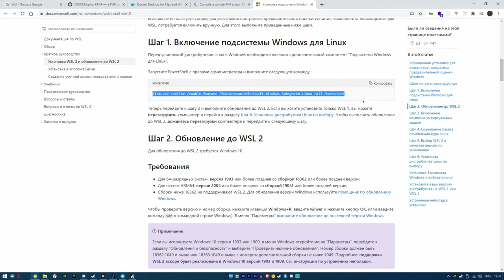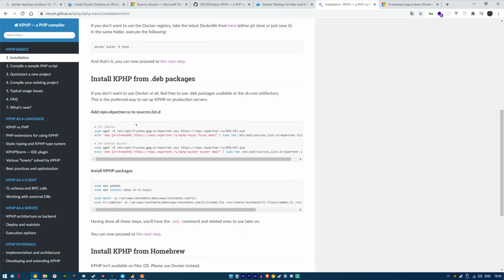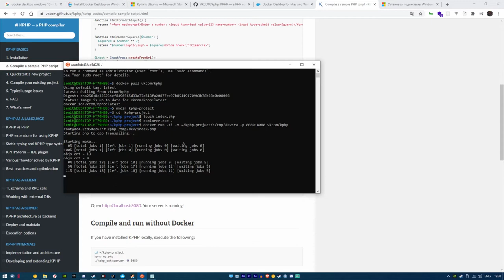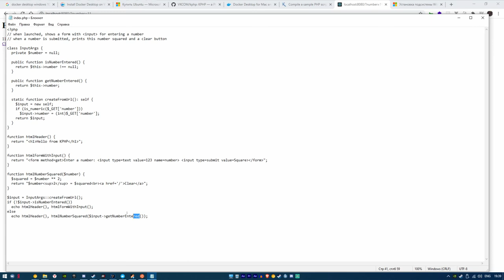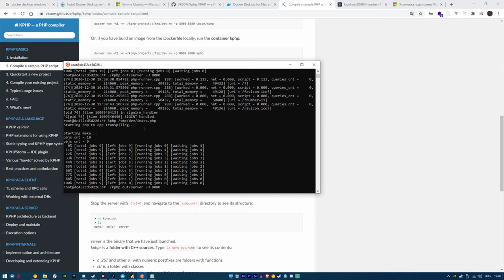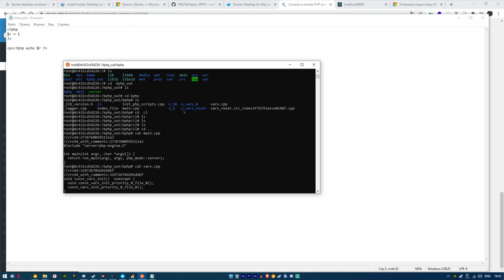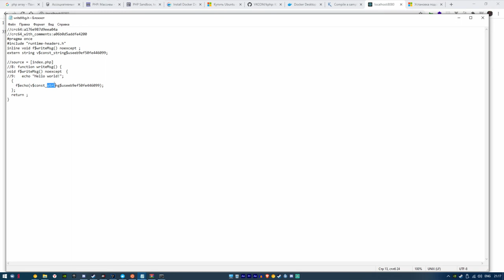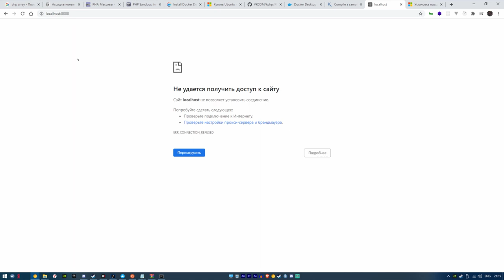kphp в windows | php | windows subsystem linux | linux с windows | docker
kphp в windows | php | windows subsystem linux | linux с windows

Тайм-коды: